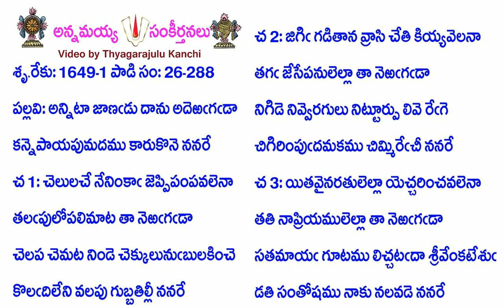Book26-Song288-12852-అన్నిటా జాణఁడు దాను అదెఱఁగఁడా-anniṭā jāṇam̐ḍu dānu adeṟam̐gam̐ḍā